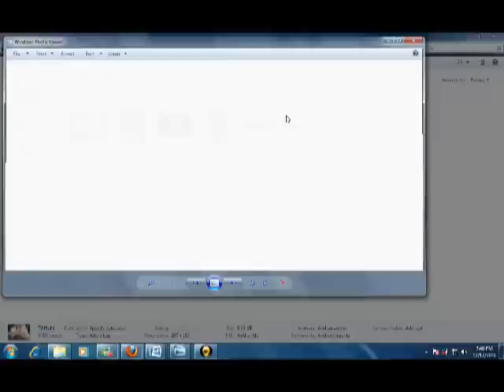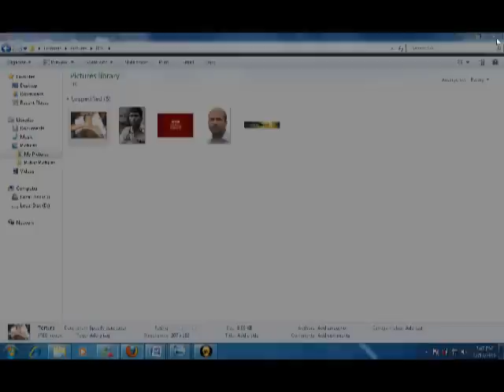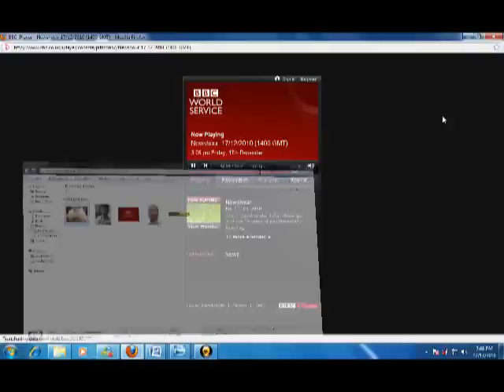Wikileaks Kashmir torture reports : BBC News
Wikileaks, ICRC, Kashmir, Kashmir Torture, Human Rights,
Murtaza Shibli, IGP Sahai, Tanveer Qazi, in BBC talk.
BBC News Service- Dec 17, 2010